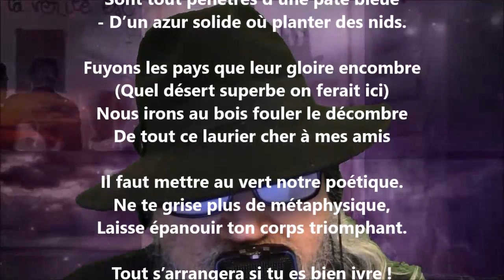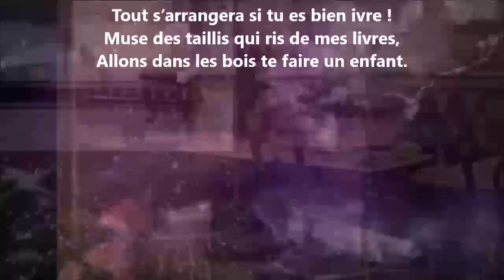Guérison - Odilon-Jean Périer lu par Yvon Jean